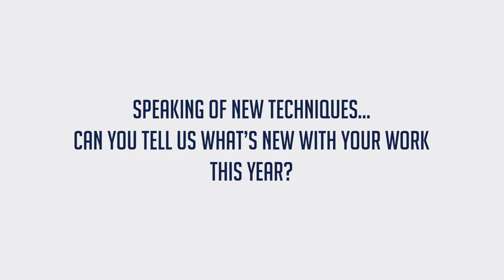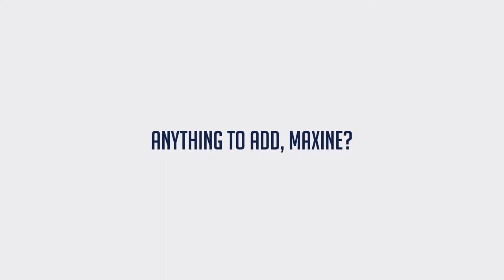Meet the Artist: Troy Moody Finds Peace in Glass Work